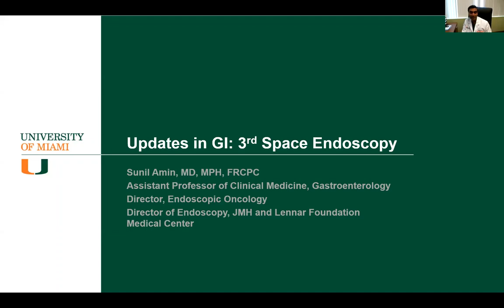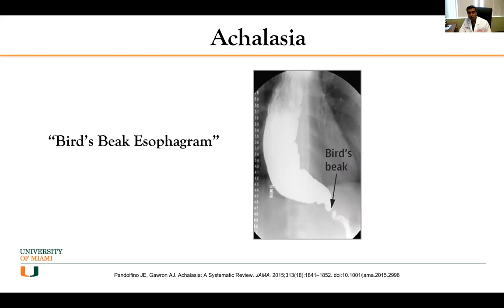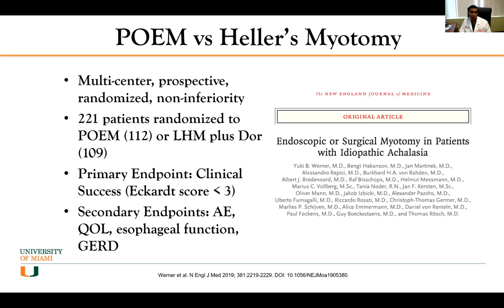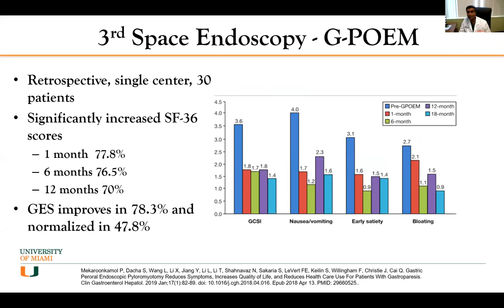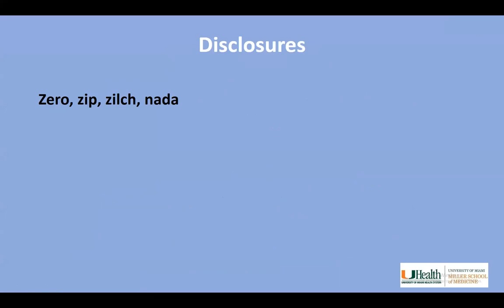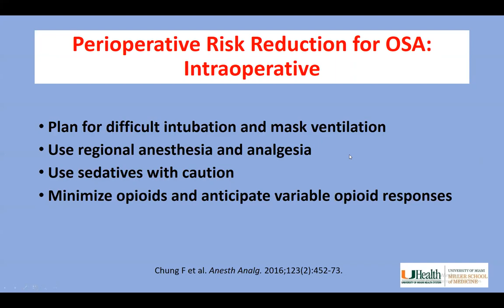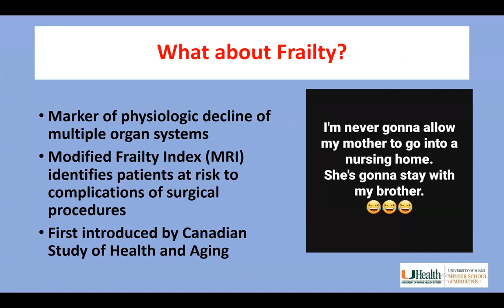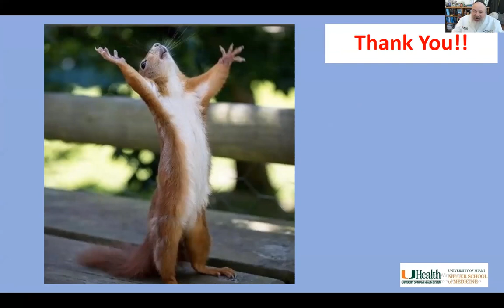Grand Rounds 2021.01.06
"Updates in GI: 3rd Space Endoscopy” by Dr. Sunil Amin, Assistant Professor of Clinical Medicine, Director of Endoscopy, JMH & The Lennar Foundation
at the University of Miami Miller School of Medicine.

“Clear the Air: Perioperative Pulmonary Pearls" by Dr. Efren Manjarrez, Associate Professor of Clinical Medicine at the University of Miami Miller School of Medicine.